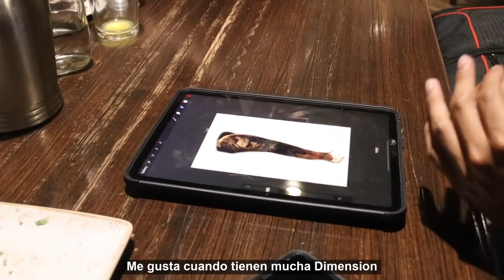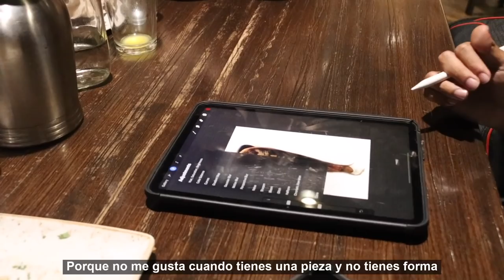MY CLIENT GETS AN OUTER SLEEVE AS HER FIRST TATTOO 🔸tattoo tutorial by @mr reyes ink